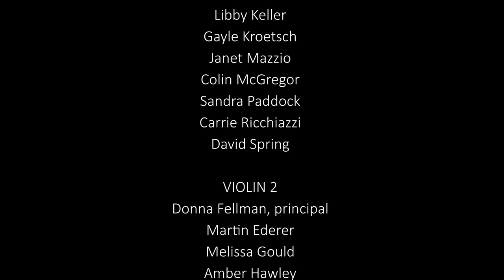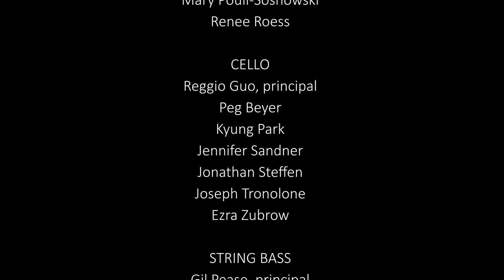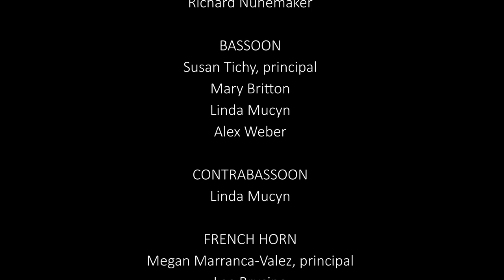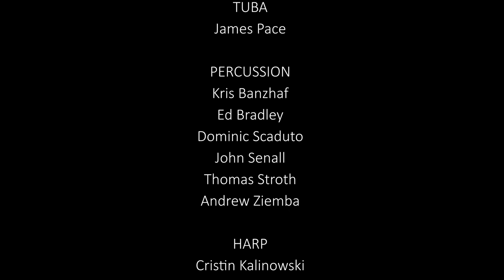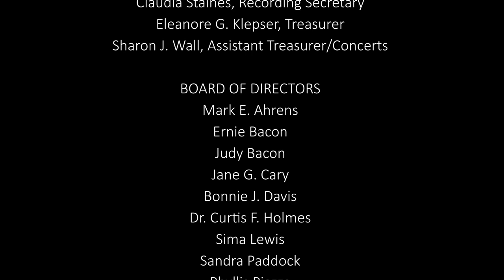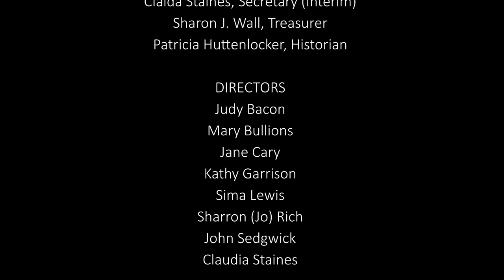Amherst Symphony Orchestra: Armenio Suzano, conductor Feat. William John Newbrough & Sujeet Desai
This is a live concert of the October 23, 2022 performance by the
Amherst Symphony Orchestra
Armenio Suzano, Conductor
William John Newbrough, piano
Sujeet Desai, clarinet

Join us for a fabulous journey into musical excellence.

We start our program with The Star Spangled Banner, featuring Sujeet Desai on clarinet.  Sujeet is a musician and motivational speaker who was born with Down Syndrome.

We follow that with Gustav Holst's Mars: The Bringer of War from The Planets.

William John Newbrough then delights us with Sergei Rachmaninoff's Piano Concerto No. 2 in C minor, opus 18

The program concludes with Pytor Illyich Tchaikovsky's Symphony No. 4.

This was produced by Mark Custom Recording Service, Inc,

Audio engineers:  Mark J.. Morette, Jake Jurewicz
Video engineers:  Jeff Perholtz, Saywer Roberson
Video editing:  MarkStudios.biz:  Bishop
Concert producer:  Matthew Bassett
Production coordinator:  Mark J. Morette